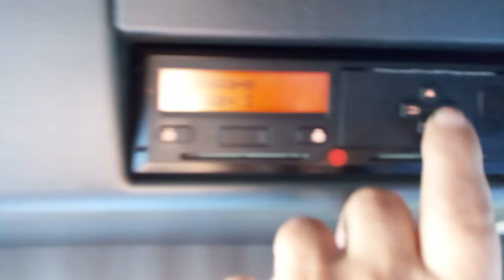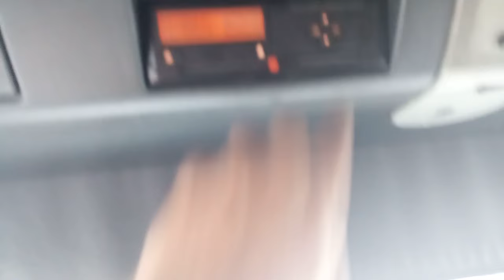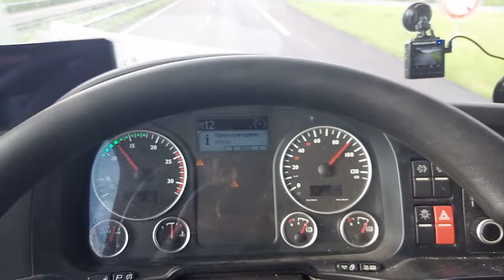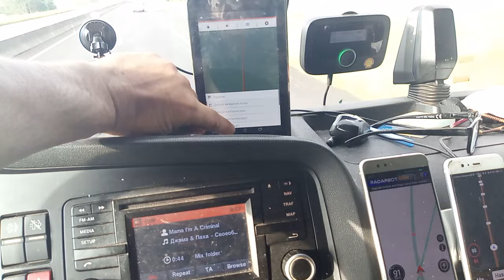Четвъртък сутрин ,,,,, дремя докато чакам да ме викнат да товаря.